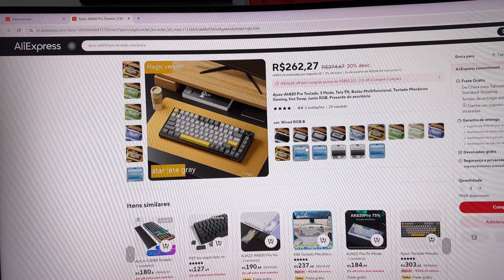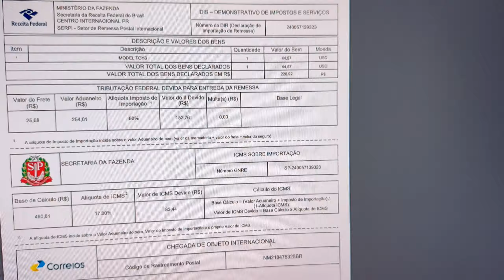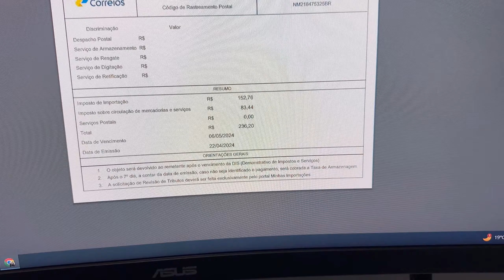FUI TAXADO NA ALIEXPRESS - TECLADO AJAZZ-AK820 PRO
Fala turma beleza, nesse video relato uma compra que fiz no aliexpress, e infelizmente acabei vacilando e comprando um produto que estava fora da remessa, e espero que não cometam esse erro também.